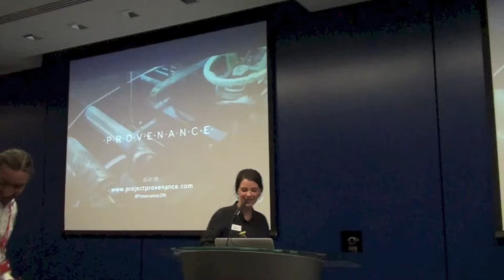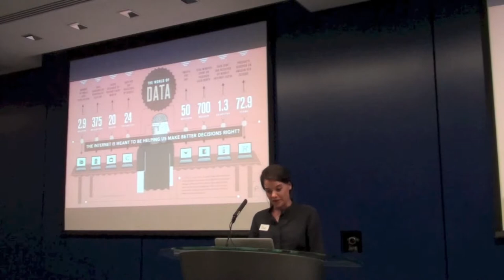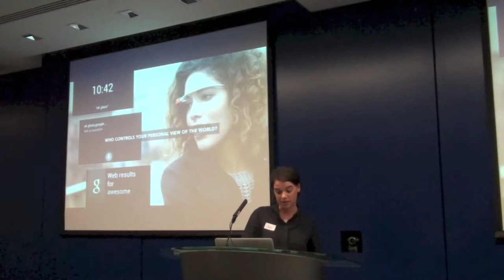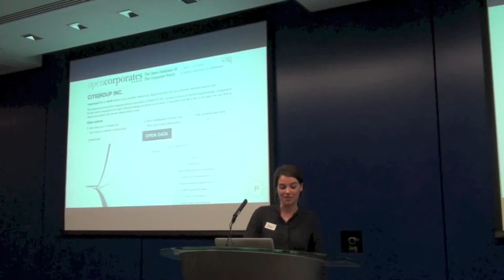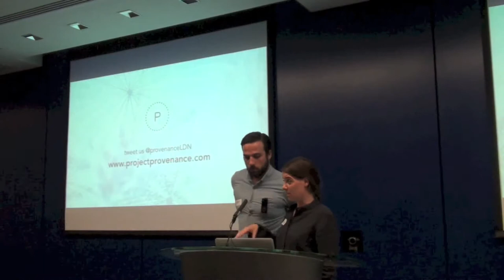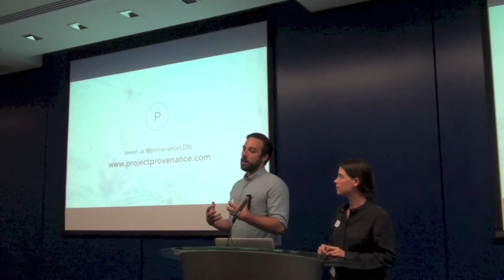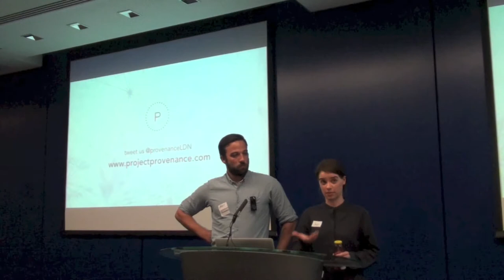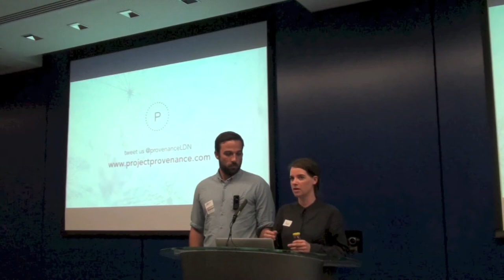Cleanweb July 2013 - Jessi Baker from The Provenance Project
Jessi and Matt tell us the true stories of the products we buy, and about the Provenance Project. Provenance is a platform for transparency built on open data. They explain how revealing the truth about how something is made can help us buy better things, both for the environment and for societies near and far.